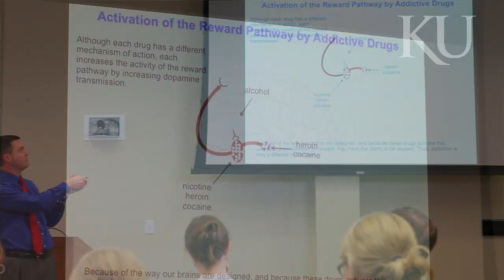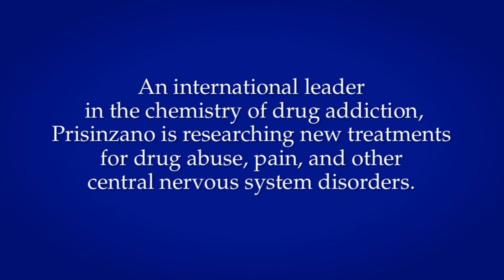Professor Profile: Tom Prisinzano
Tom Prisinzano, associate professor of medicinal chemistry at the University of Kansas, talks about the courses he teaches and opportunities for students in the School of Pharmacy.